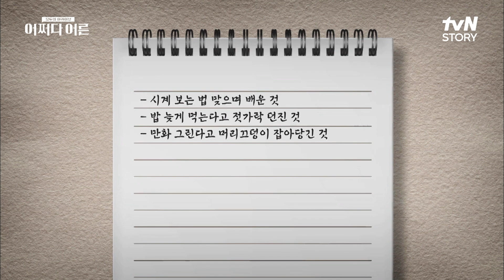현실도 〈더 글로리〉처럼 통쾌할까? 손수호 변호사가 말한 '복수 사건' highlight 어쩌다어른 EP.23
어쩌다 어른 EP.23

세상 모든 지식을
당신의 삶의 지혜로!
모두의 아카이브 〈어쩌다 어른〉